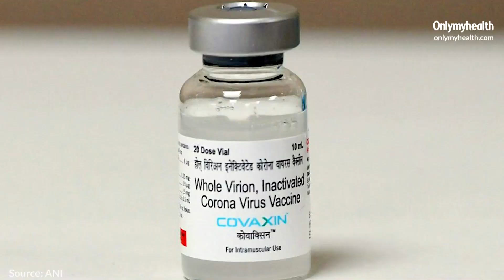'Long Covid' से जुड़े जरुरी सवालों के जवाब | What is Long Covid?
कोविड (Coronavirus) के कई मरीजों में रिकवरी के बाद भी महीनों तक लक्षण (Covid symptoms) दिख रहे हैं जिसे लॉन्ग कोविड (Long covid) कहा जाता है. तो क्या इसके रोकथाम के लिए कुछ किया जा सकता है? क्या वैक्सीन लगवाने से यह ठीक हो सकता है? लॉन्ग कोविड से जुड़े कुछ ज़रूरी सवालों के जवाब के लिए OnlyMyHealth ने एक एक्सपर्ट से बात की.